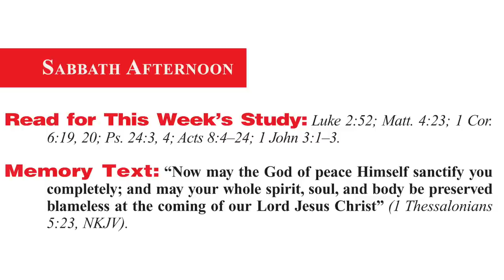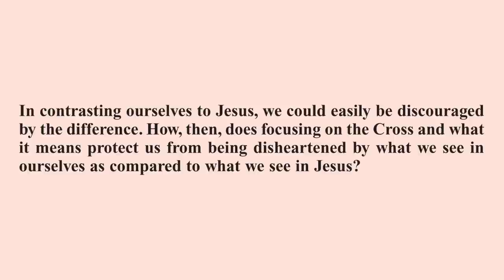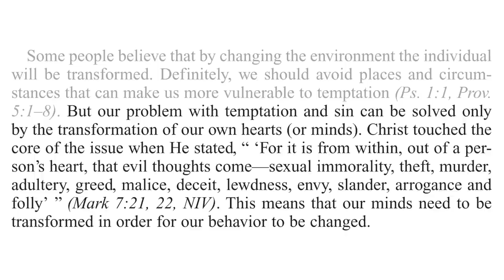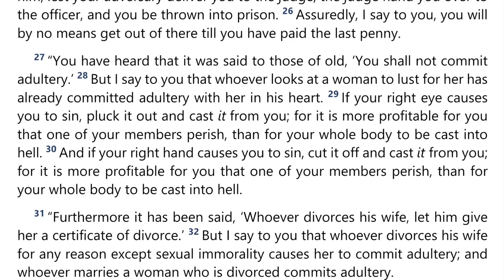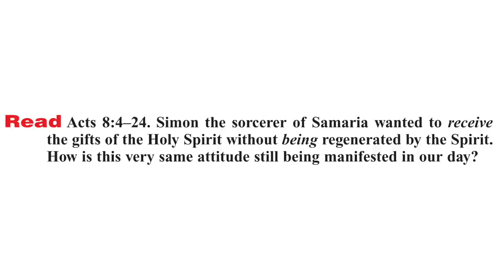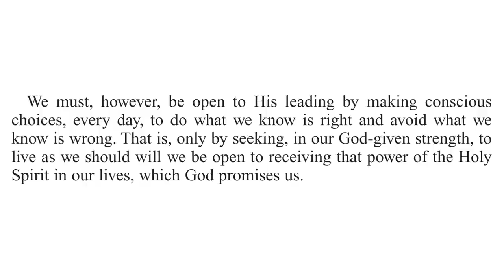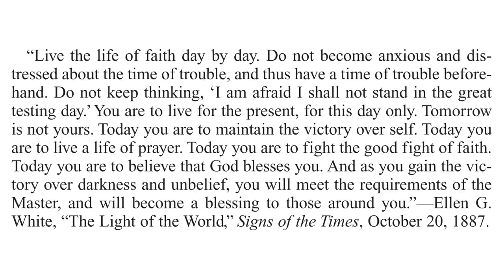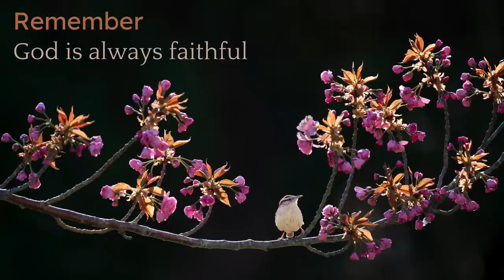2022 Q4 Lesson 12 – The Biblical Worldview – Audio by Percy Harrold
00:00 | Opening Prayer
01:47 | Sabbath Afternoon, Dec 10
05:12 | Sunday, Dec 11
08:54 | Monday, Dec 12
13:42 | Tuesday, Dec 13
26:21 | Wednesday, Dec 14
34:59 | Thursday, Dec 15
39:59 | Friday, Dec 16
44:46 | Inside Story
47:36 | Presenter Notes

📖  Read for This Week’s Study:
Luke 2.52; Matthew 4.23; 1 Corinthians 6.19-20; Psalm 24.3-4; Acts 8.4–24; 1 John 3.1–3